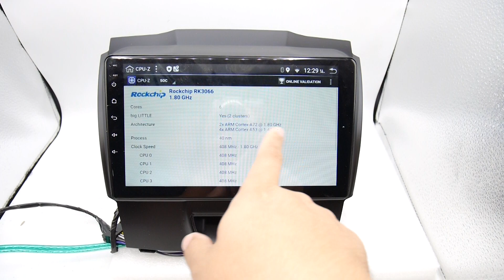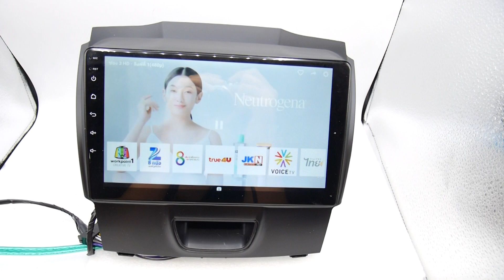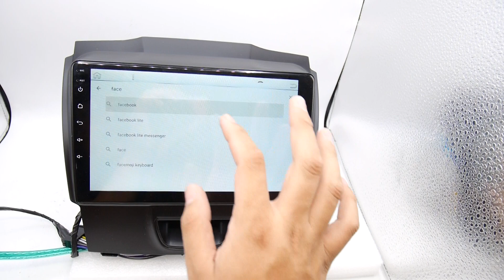จอ android isuzu dmax/mux/chev colo 9นิ้ว ips hd 2.5d px6 2cpu 6core ram4 rom32 android 9 hdmi out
ปุ่มกดไฟฉุกเฉิน ด้านล่าง

line @thaicarandroid
line id kurumamotor